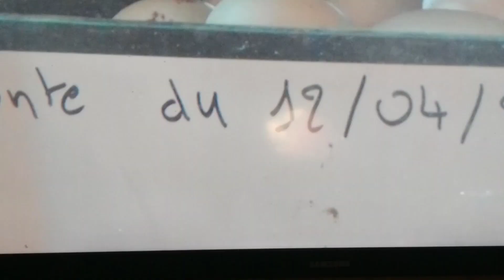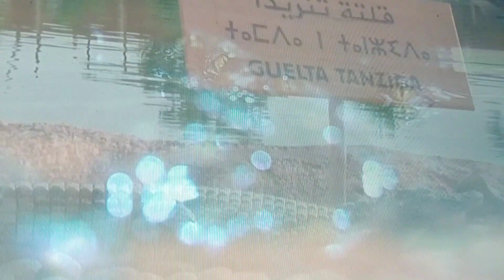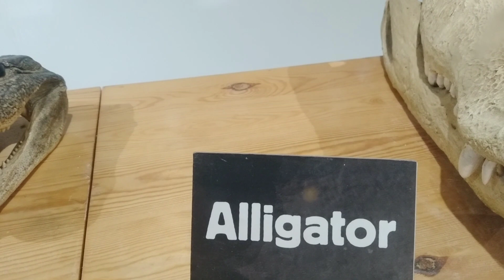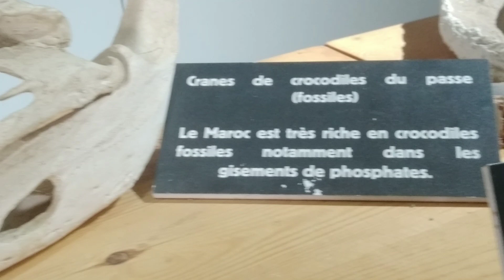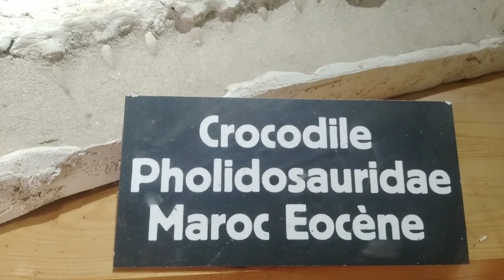مختبر عالمي لتربية التماسيح،التعابين،العضئات، السلاحف منذ نشأتها إلى وفاتها.crocoparc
تربية التماسيح و الاناكوندا والسلاح العملاقة إضافة إلى بعض الحدئات الناذرة.